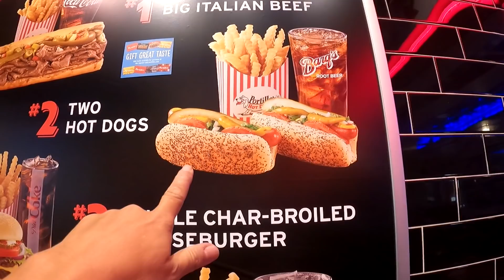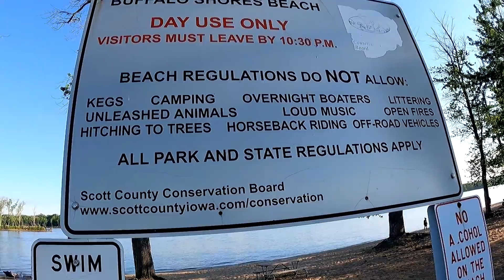Camping By The Mississippi River & RV Rubber Roof Repair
In this particular video we get around to repairing the RV rubber roof then find a camp site by the Mississippi river, where we do some exploring. Welcome to my channel PandaMonium. My name is Ausia and my dog's name is Moo-moo... my rig is the Lucky Panda, a 28ft 2018 Coachmen Leprechaun with a tow trailer and Can-am Maverick 4 wheeler... here we tackle updates, upgrades, travel, rv lifestyle with some hiking, ebiking, 4 wheeling, exploring and events. I travel with a tribe and live full-time in a motorhome off the grid with 700ah of Battle Born lithium batteries. This is my everyday life and tour across America in my 28' RV, so join me if your open to excitement & fun traveling on the road during my trip through the many states and cities .wish me luck and good fortune on this lifelong adventure. Maybe I'll see ya somewhere on the road. good or bad, smooth or bumpy it's time to hit the road. Wishing everyone happy trails and glad to have you along with me on this journey called life. Being transgender and part of the LGBT community, I just wanted to be open and honest about who I am. I welcome anybody with an open mind and heart. "Onward Bound!"

Music...
ES_Be Free with Me (Acoustic Version) - Siine